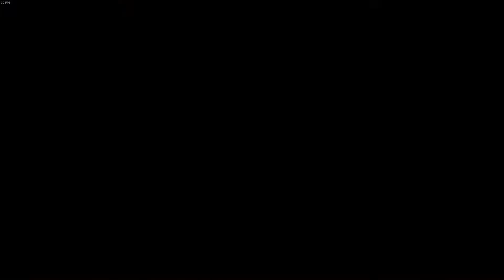Let's Play Grandia 2 HD - Folge 56: Die Versiegelung der Hörner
Zum Spiel:
Titel: Grandia 2
Erscheinungsjahr 2000
Entwickler: Game Arts
Publisher: GungHo Online Entertainment